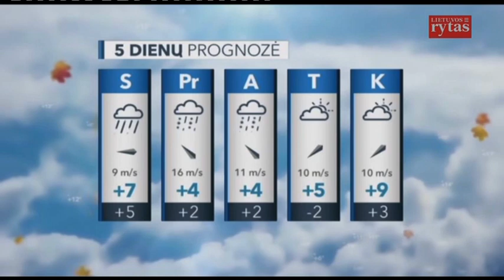2017-10-27 Lietuvos rytas TV: Orai